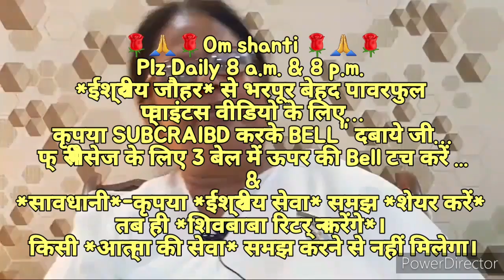घर-ग्रहस्थ में रहते हुए भी *कर्मों की खेती 84 जन्मों के लिए करने की* 🇲🇰ईश्वरीय🇲🇰 सहजविधि(तरीका)...